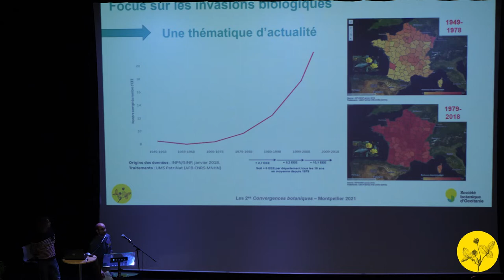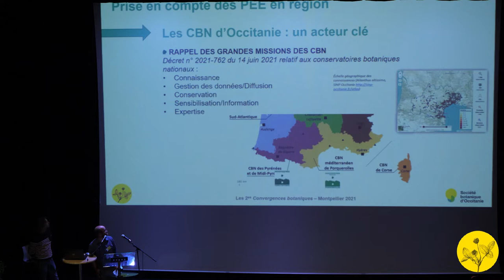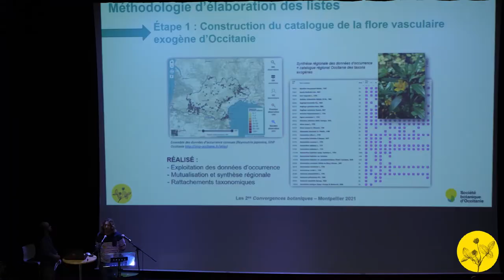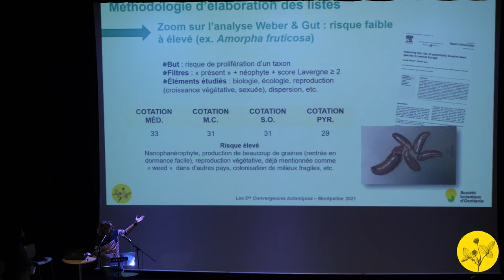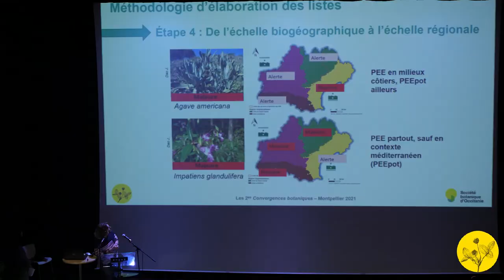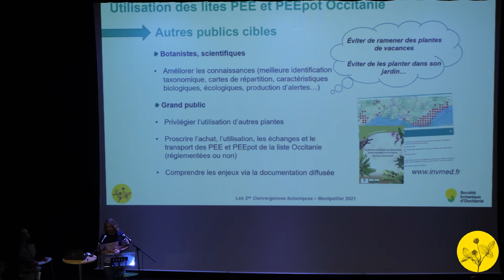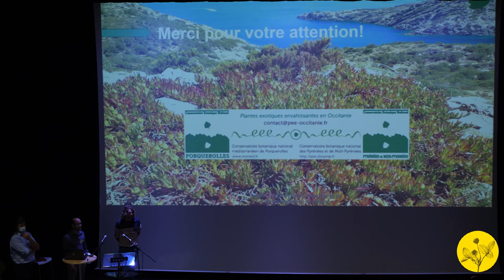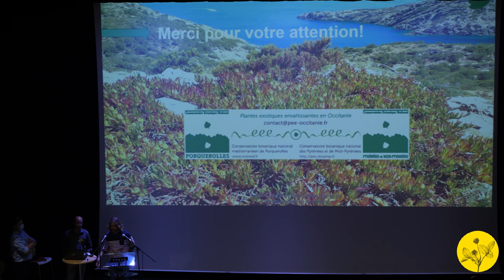Convergences botaniques 2021 - 17. Liste des plantes envahissantes d'Occitanie (C. Cottaz & J. Dao)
Présentation de la liste de référence des plantes exotiques envahissantes (PEE) d’Occitanie.
Par Cyril Cottaz (Conservatoire botanique national méditerranéen) et Jérôme Dao (Conservatoire botanique national Pyrénées - Midi-Pyrénées).